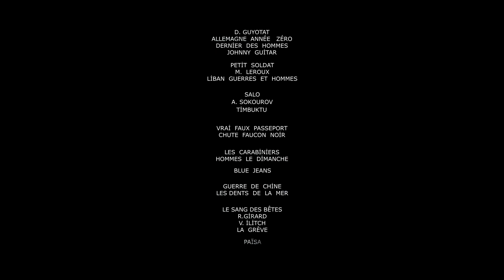The Picture Book (Le livre d'image) teaser trailer official from Cannes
Jean-Luc Godard's The Picture Book (Le livre d'image) teaser trailer official from Cannes